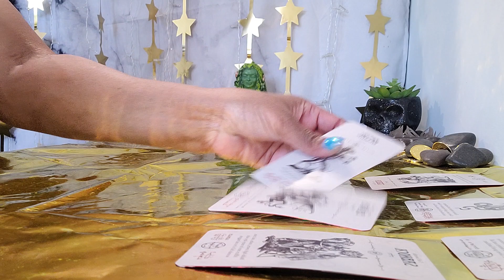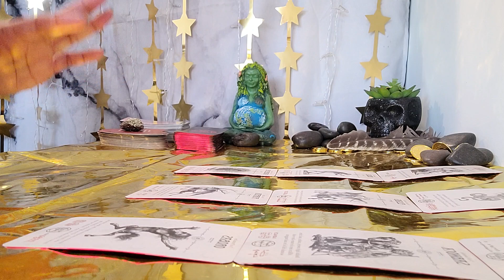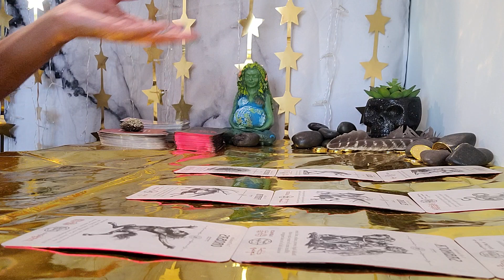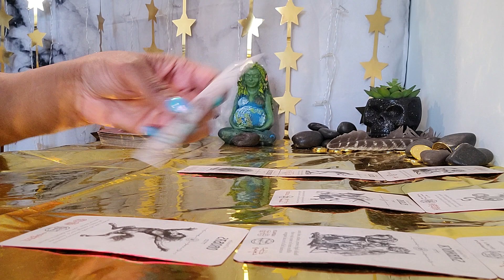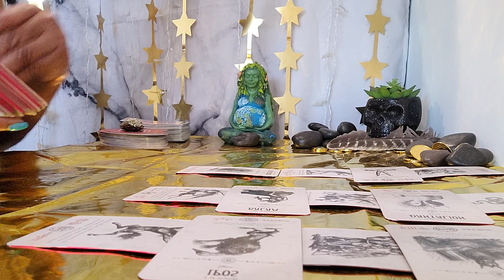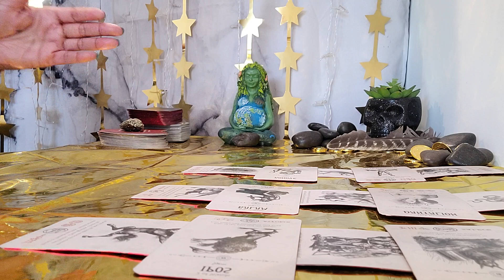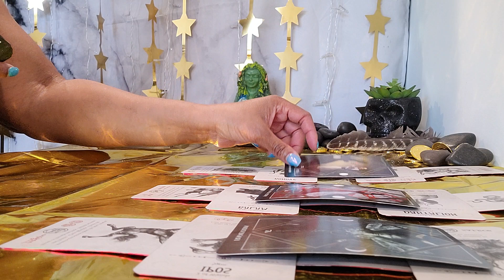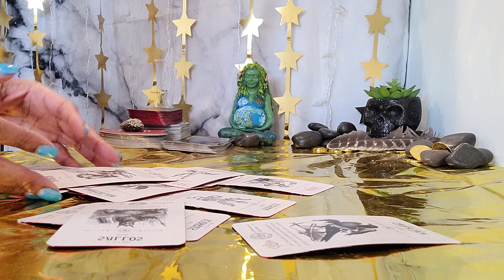ARIES ♈️ GET ONBOARD OR GET LEFT BEHIND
✅️National Suicide Prevention Hotline:
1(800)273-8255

TAROT AND ORACLE CARDS THAT I USE IN MY READINGS ARE BELOW 👇🏼

🔮Believe In Your Own Magic by Amanda Lovelace & Janaina Medeiros
🔮Dark Mirror Oracle by Laura Sava
🔮Angel Answers by Randleigh Valentine
🔮Lovers Oracle by Blue Angel
🔮Spellcasting Oracle cards by Flavia Kate Peters
🔮Oracle of the Fairies by Karen Kay
🔮The Halloween Oracle by Stacy Demarco
🔮The Rebel Deck Oracle by unknown
🪄The Classic Tarot
🪄Occult Tarot by Travis McHenry
🪄The Neo Rider Tarot Collection
🪄Everyday Tarot by Bright Esselmont
🪄Angel Wisdom Tarot by Randleigh Valentine
🪄Super Natrual Join The Hunt Tarot by Minerva Siegel
🪄Cat Tarot Julia Smillie and Megan Lynn Kott
🪄Hanson-Roberts Tarot Deck
🪄The Night Before Christmas Tarot by Minerva Siegel and Abigail Larson
🧿The Souls Journey Lesson Cards by James Van Praagh
🧿Crystal Healing Cards Chakra and Universe published by Golden Age